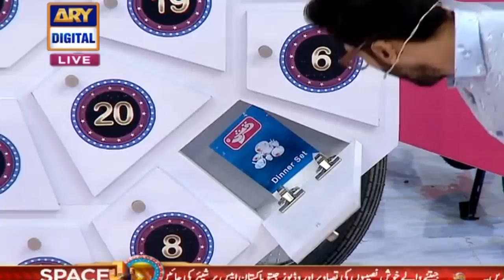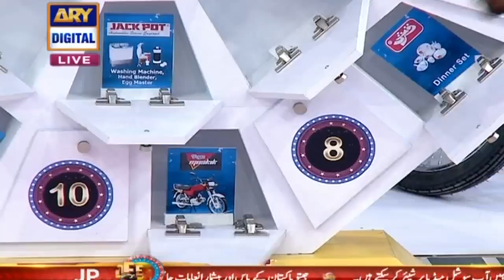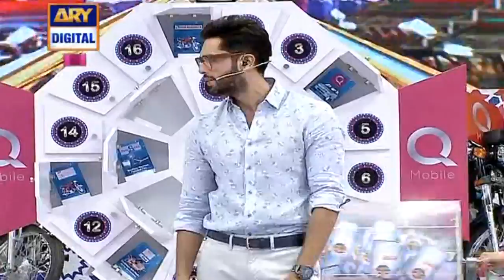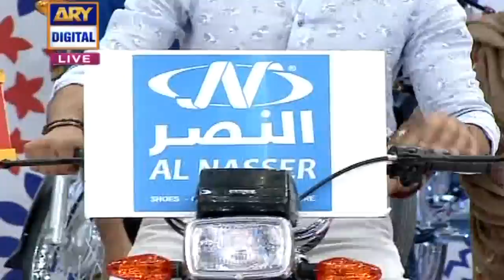Jeeto Pakistan - 31st March 2017 - ARY Digital Show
Jeeto Pakistan - 31st March 2017 only on ARY Digital Official YouTube Channel.